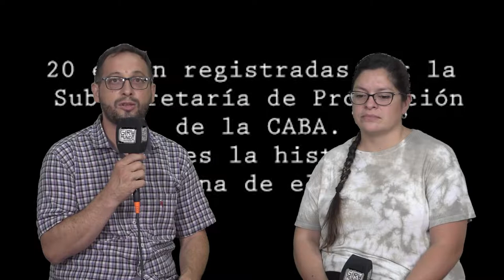20 años de la crisis del 2001 - Bloque 3